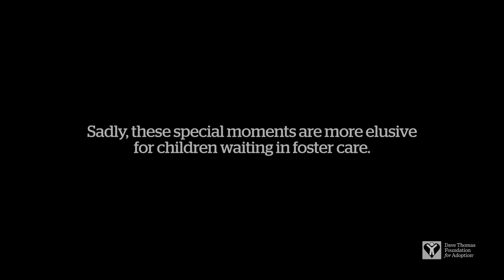Celebrating Zach's First Birthday (WV) | Dave Thomas Foundation for Adoption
“I remember not really even experiencing holidays or birthdays,” recalls Zach, who spent five long years moving between his biological family and foster care with no permanent place to call home.

Thankfully, Zach’s journey changed when he was adopted at age 11 with help from the Dave Thomas Foundation for Adoption and his Wendy’s Wonderful Kids adoption recruiter, Carol.

Since then, Zach has experienced so many special firsts with his forever family by his side. Watch as he reflects on the joy of celebrating his birthday for the first time and read more of Zach's story